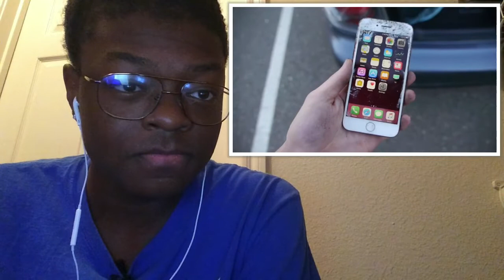25 pounds of black powder VS iPhone 7 Experiment ( Reaction Video )